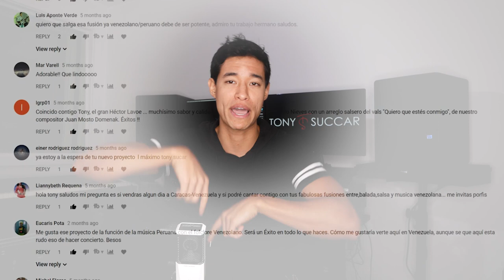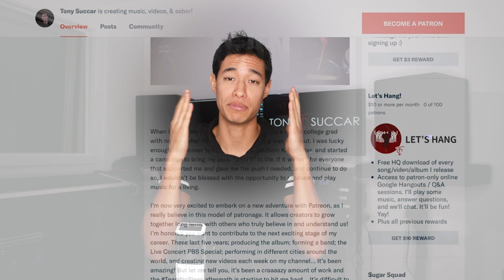¡NUEVA ETAPA para mi Canal!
Aviso mi gente! 😃 New phase here on my Channel!

➡ Updates on my new projects, my new studio, vlogs, Q&A’s, giveaways, and much more!

, special HUGE thanks to all of you 🙌

Edited by: Chris Derrett